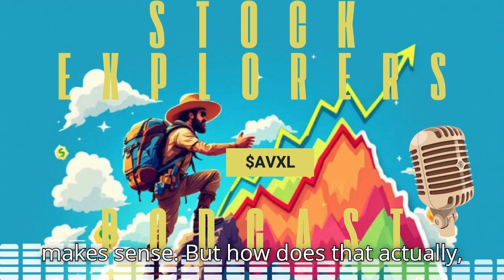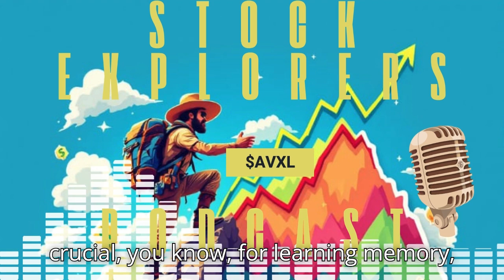Will Anavex Life Sciences CHANGE the Face of Alzheimer's Treatment?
Welcome back, Stock Explorers! In this episode, we take a deep dive into Anavex Life Sciences, a biotech company developing groundbreaking treatments for neurological disorders like Alzheimer's, Parkinson's, and Rett syndrome. We explore their innovative approach targeting the Sigma-1 receptor, their leading drug candidate Blarcamesine, and the potential market impact of their pipeline.

Join us as we discuss the science, the clinical trial results, and the investment opportunities surrounding this fascinating company. Is Anavex the next big thing in biotech? Watch to find out!

The content provided here is for informational and entertainment purposes only and should not be considered financial advice. Always perform your own research or consult a professional advisor before making any investment decisions.